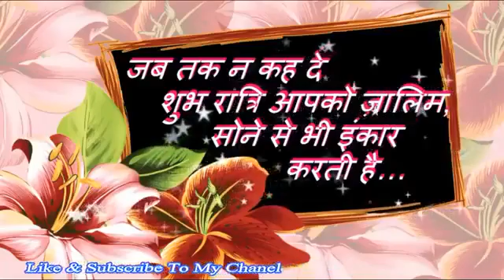New song video peacock the garden ẞ writing the letter